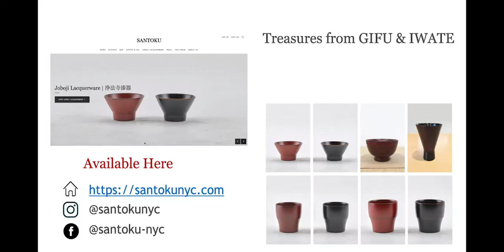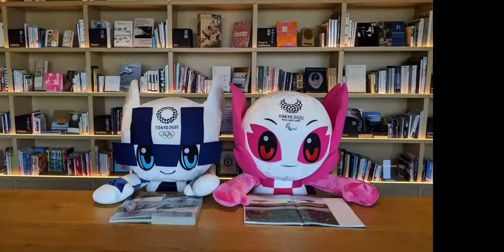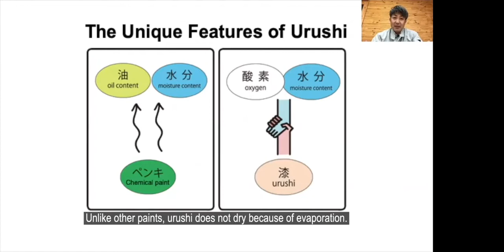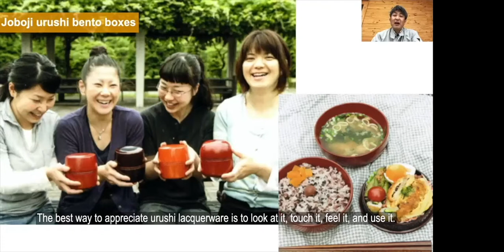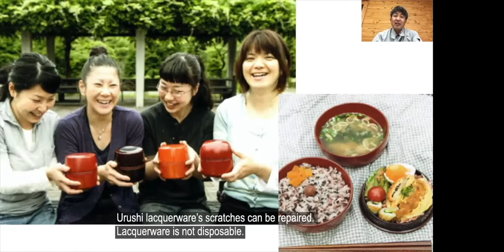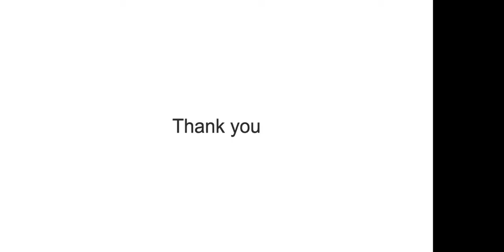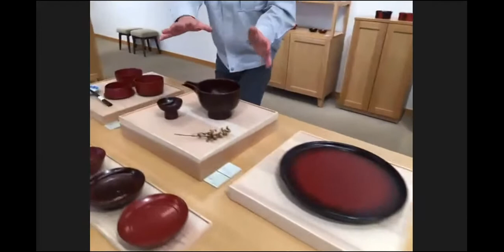The Art of Sakeware Treasures from GIFU & IWATE - Joboji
This is part of the 3-day webinar, which we will take you to two iconic regions of Japan that are known for their cultural treasures, and we will explore their history and relationship with sake.

On day TWO, we will visit Iwate Prefecture, showcasing the Joboji Urushi lacquerware artists of Ninohe City who will explain how they produce their well known urushi lacquerware and how the Ninohe City local sake brewers from Nanbu Bijin are using the lacquerware at the brewery. Joboji Urushi has over 3000 years of history and is recognized by UNESCO as an intangible cultural heritage.

Where to find Joboji lacquerware